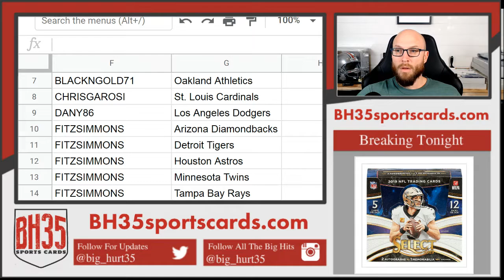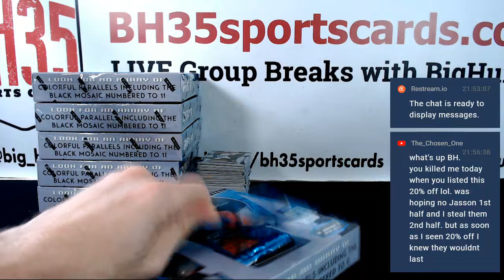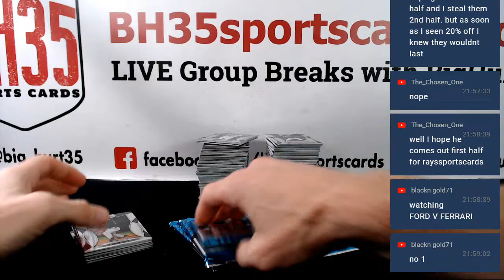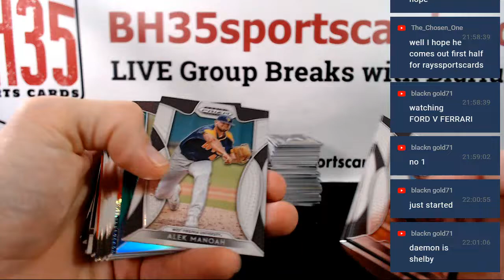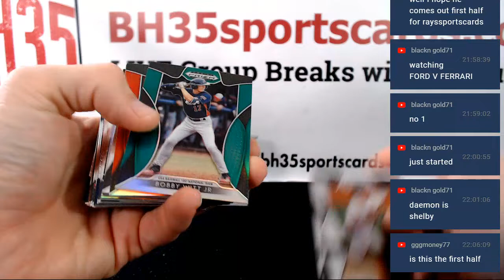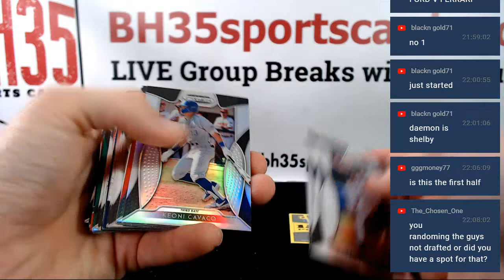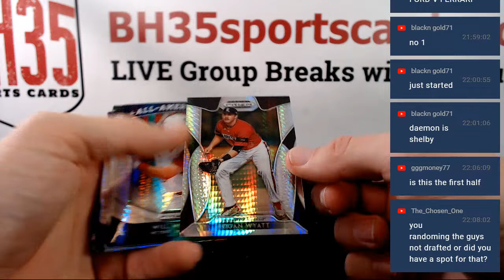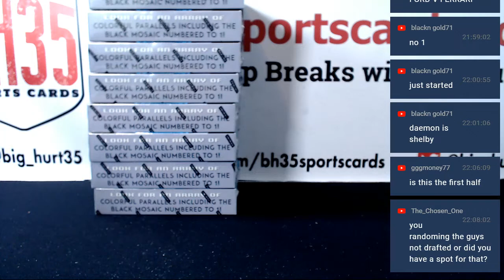2019 Prizm Collegiate Draft Baseball | 8 Box 1/2 Case Break #1 Pick Your Teams